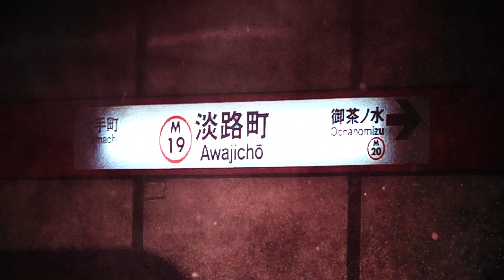Tokyo metro Collaboration Part 6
Visual: HJ Stn.